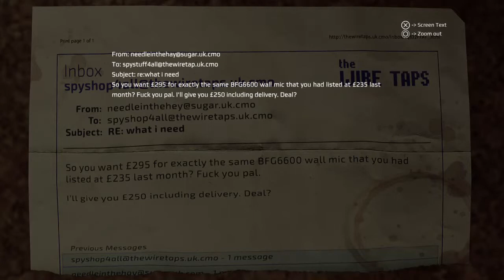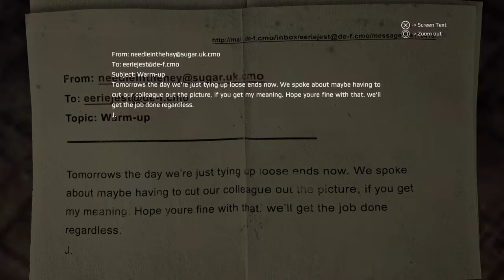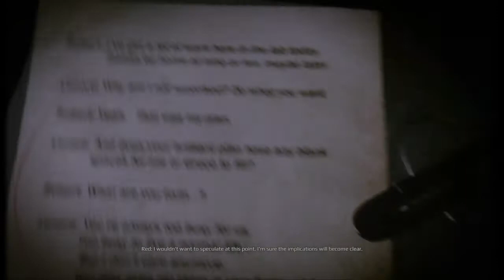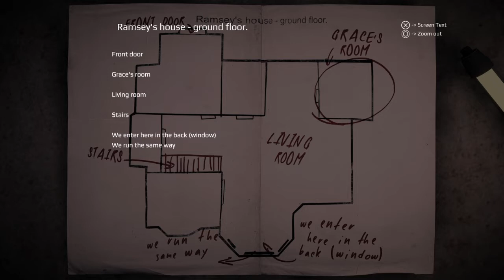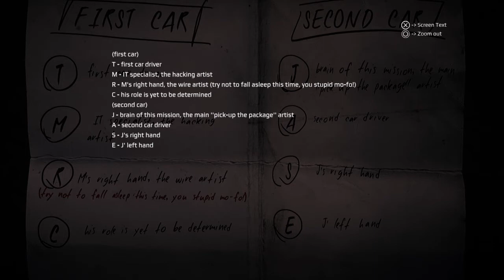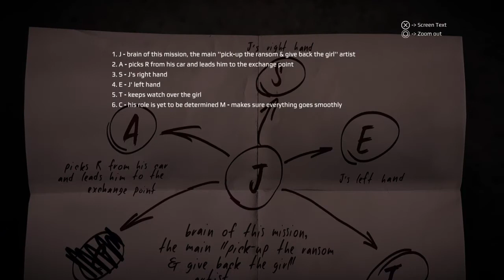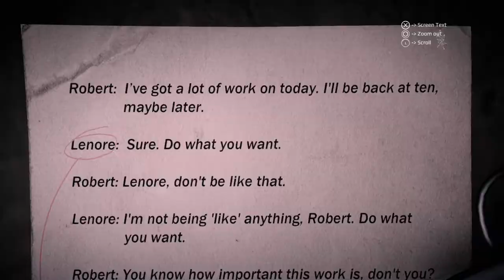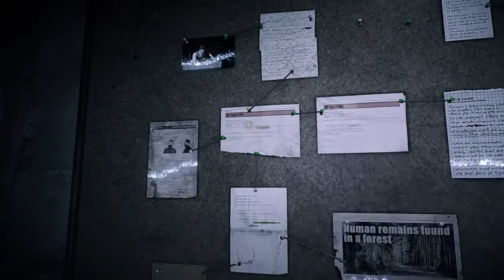Let's Play Get Even [Ps4 BLIND Walkthrough] - Part 10 - The Master Plan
Hello Guys! This is a Blind Walkthrough of Get Even on Ps4. I'm not an expert on games, just a casual gamer.